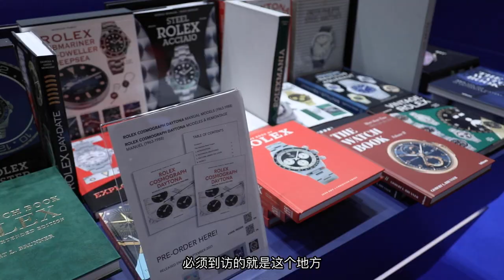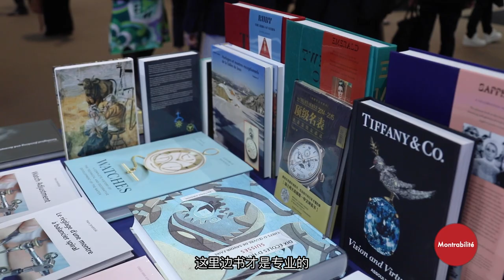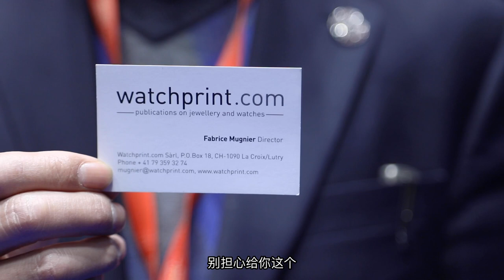【钟表与奇迹】表展直击 IWC 爱马仕 真力时